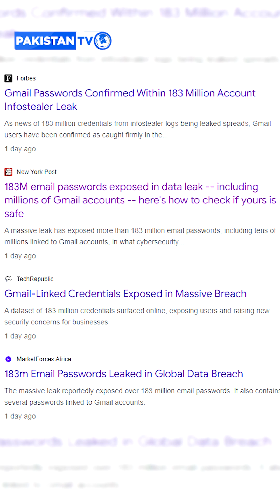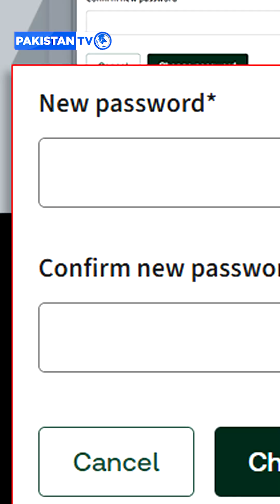183 million passwords hacked? Is yours safe?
A massive leak of 183 million email passwords has just surfaced, affecting Gmail, Outlook, Apple, Facebook, and Instagram accounts. In this video, we break down how the leak happened, what infostealer malware is, and how to check if your credentials are compromised. Learn the steps to protect your accounts, secure your passwords, and prevent hackers from accessing your digital life.
Sources referenced include Have I Been Pwned, Synthient, Google, and Huntress Labs. Stay informed and take action before it’s too late.
Check if your email is exposed: HaveIBeenPwned.com
 Learn how to enable two-factor authentication and stronger login security in the video.